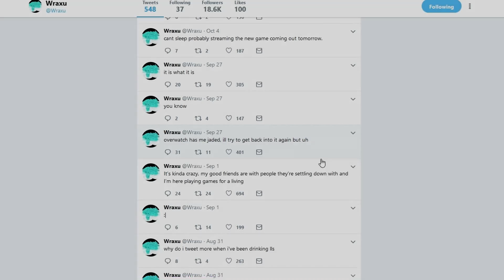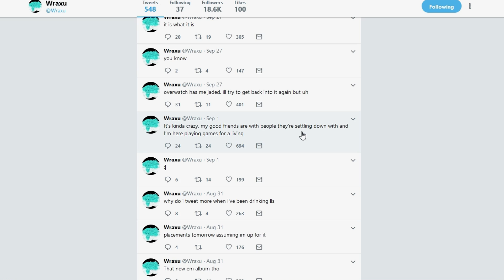WRAXU IS BACK! World's Greatest Hanzo God Returns - Overwatch Update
WRAXU IS BACKXU! What an incredible Overwatch update! World's Greatest Hanzo player is finally back and we can't wait to see him play again.

If you have any questions or want to reach us, please send an email at and we will get back to you shortly.